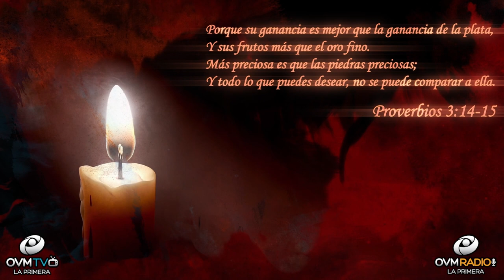La Importancia de La Sabiduría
Bienvenidos a  “Un Momento De Motivación”, Mi nombre es Elaine Enriquez.

En Proverbios 3:13 Dios nos dice: 13 Bienaventurado el hombre que halla la sabiduría, Y que obtiene la inteligencia;
Podemos ver la importancia de la sabiduría que es de gran bendición para nuestras vidas. Cuando algo es de bendición no sería del todo lógico, que sea necesario dar los pasos para adquirirlo o buscarlo, porque vendría de Dios.

Nosotros los cristianos no estamos llamados a un estado de no actividad. Miramos a Salomón, el deseo de su corazón era obtener sabiduría y se le fue dada. Nosotros debemos de pasar tiempo aprendiendo y educándonos para obtener el estado de ser equipados por el conocimiento a través de la palabra. Que nos dice Salomón en Proverbios 3:14-15
14 Porque su ganancia es mejor que la ganancia de la plata,
Y sus frutos más que el oro fino.
15 Más preciosa es que las piedras preciosas;
Y todo lo que puedes desear, no se puede comparar a ella.

La sabiduría está basada en la verdad y no se compara con ningún deseo que puedas desear por encima de la Sagradas Escrituras. La sabiduría refleja muchos beneficios. La sabiduría más importante es conocer a Dios. En Proverbios 3:16-18 nos refleja lo siguiente:
16 Largura de días está en su mano derecha;En su izquierda, riquezas y honra.
17 Sus caminos son caminos deleitosos,
Y todas sus veredas paz.
18 Ella es árbol de vida a los que de ella echan mano,
Y bienaventurados son los que la retienen.

La sabiduría ofrece muchos beneficios como los siguientes.
Días largos, Riqueza espiritual, Honor, Paz, Vida abundante entre muchos más. Pídele a Dios sabiduría y que te permita ver la sabiduría como un regalo de Dios en tu vida.
¡Espero este mensaje te motive a buscarlo cada día más!
donde hay mucho más de nuestra programación.

Hazle “Click” a la campanita para más notificaciones del segmento “Un Momento de Motivación,” disponible para ti.